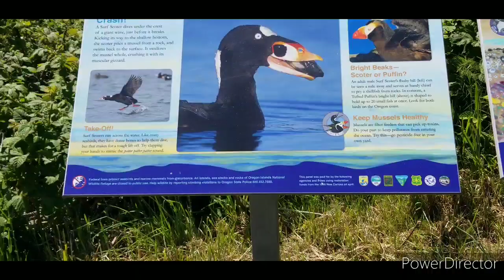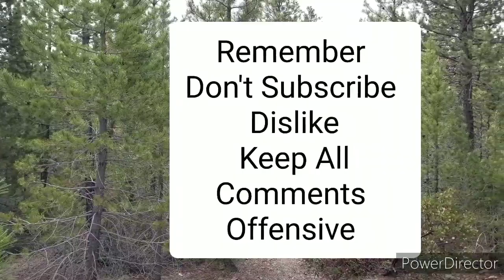Lone Ranch Beach, Oregon.